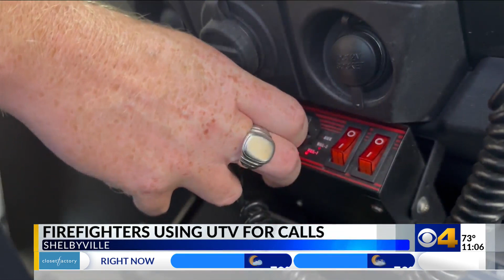Shelbyville Fire Department gets creative with UTV on 911 calls amid construction